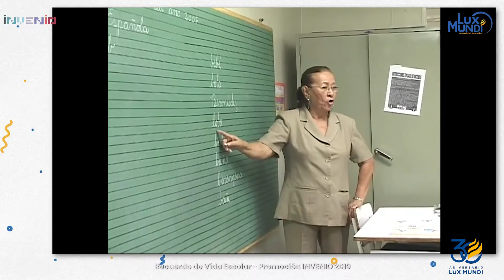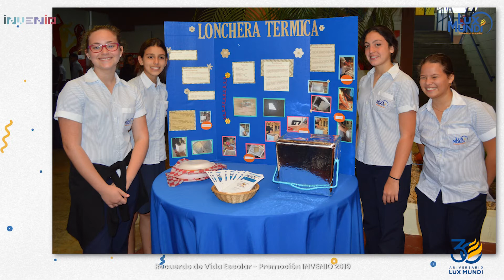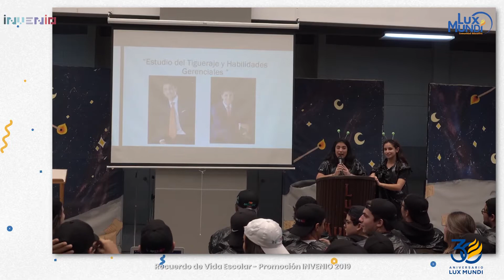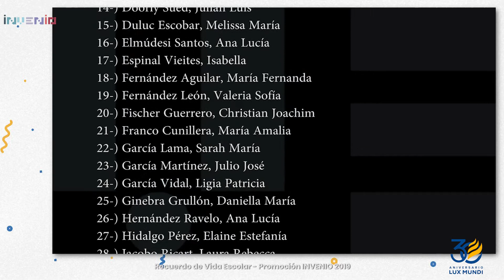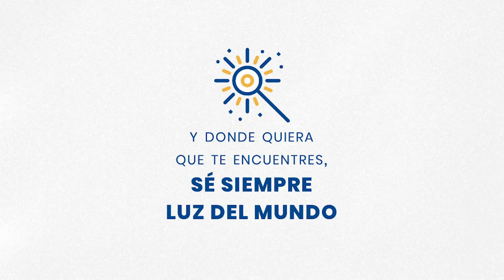INVENIO 2019 - 30 Aniversario Lux Mundi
En ocasión del 30 aniversario de nuestra querida Comunidad Educativa Lux Mundi, recordamos los mejores momentos de cada promoción que ha dejado su marca en nuestro plantel, esperando que todos nuestros egresados revivan muchos recuerdos valiosos y los disfruten tanto como nosotros los recordamos. Gracias a todos por habernos acompañado durante estos primeros 30 años !